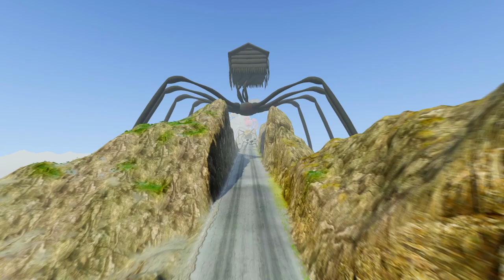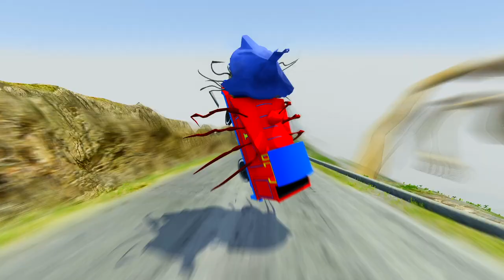ALL MONSTERS Big & Small vs Downhill Madness with CURSED THOMAS & HOUSE HEAD | BeamNG.Drive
In this video you will see ALL MONSTERS Big & Small vs Downhill Madness with CURSED THOMAS & HOUSE HEAD  .
00:00 - Intro
00:15 - ALL MONSTERS Big & Small